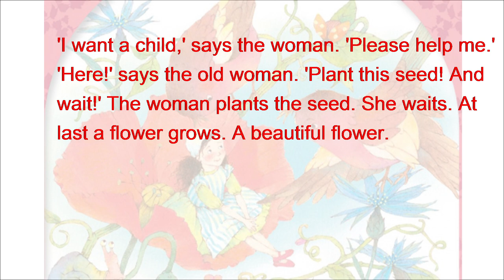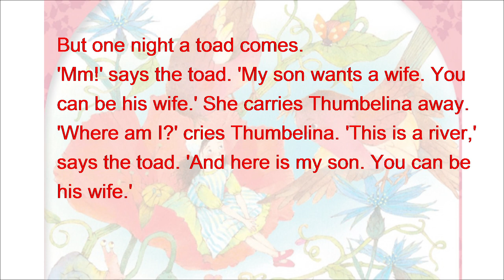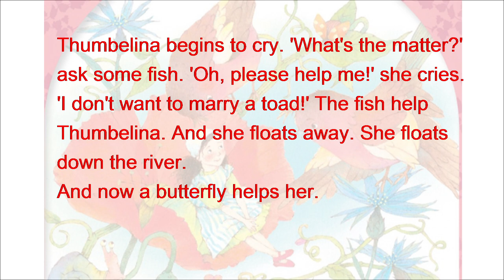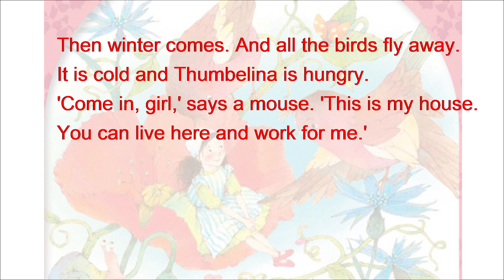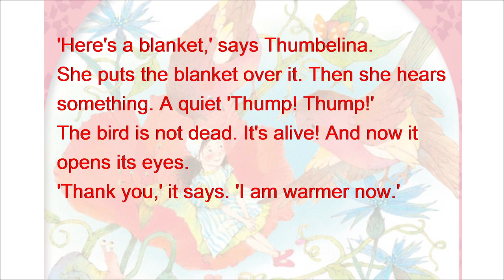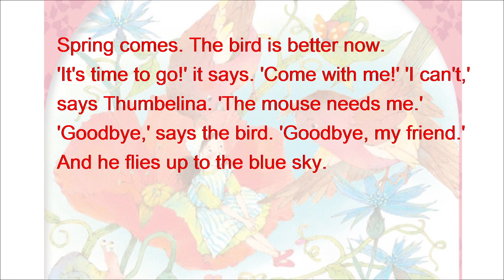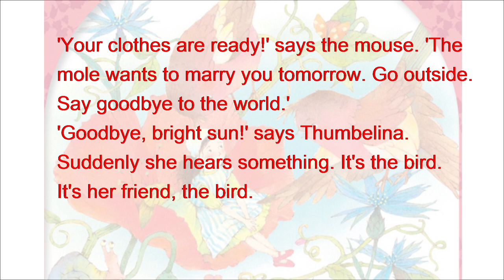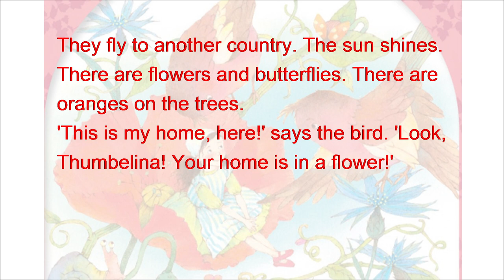Thumbelina#englishstory#englishfairytales#englishreading#englishlistening#english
Thumbelina, one of english stories, level two. The better way to learn english language is to listen to and read english story. This english story uses simple english words to practice your english reading and english listening, even english speaking. learn english story and english story to read makes english learning fun, so calm and enjoy this story!

audiobook english learning | english reading practice

english listening learning | english story fairy tales | english fairy tales